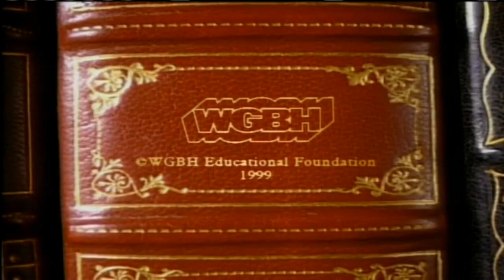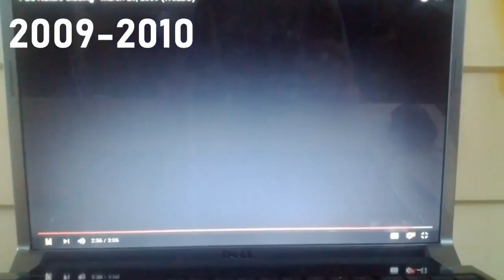[#2237] Motown Productions, WGBH, WNET/Thirteen, and PBS Distribution Logo History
This video compiles the logo history videos of:
- Motown Productions
- WGBH Boston
- WNET (Thirteen) New York
- PBS Distribution

TM and (c)2018, 2022 by Motion Graphics Network Inc.